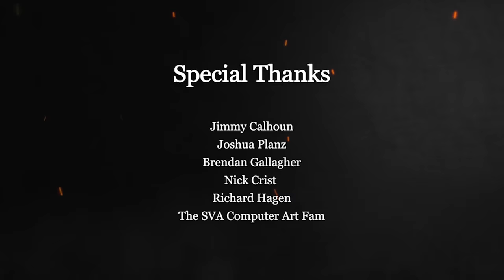A Sci-Fi Short Film: "Spark" - by Charles Benevento | TheCGBros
TheCGBros Presents "Spark" by Charles Benevento - In a dystopian, off-world factory, a worn-out worker robot discovers a golden record that plays a single song that gives him a new purpose in life with a funky rhythm and hip new grove.

Team:
Director, Writer, Lead Animator: Charles Benevento
Modeling, Texturing, Rigging, Lighting, & Compositing: Matt Colglazier
Addtl Modeling: Roshel Amuruz
Addtl Animation: Yu Shu
Addtl Rigging: Jhosshua Sanabria
Sound Design: Vanessa Flores
Composer: Benajmin Sturley

FOLLOW US BELOW:
Matt Colglazier: IG: @outoforbit_
Charles Benevento: IG: @charliedbravos_art |  Twitter: @CharlieDBravos
Vanessa Flores: IG: @vanny.audio
Benjamin Sturley: IG: @benjaminsturley